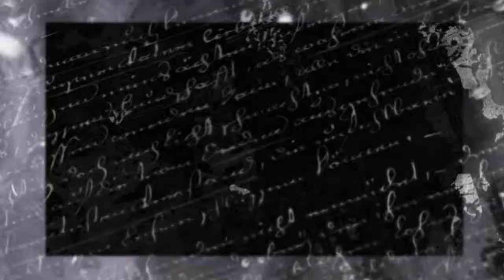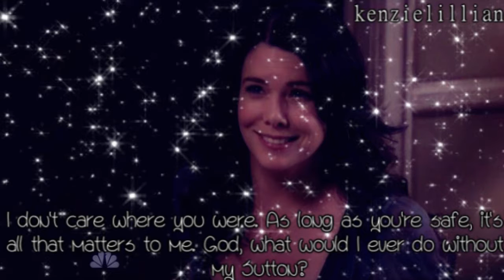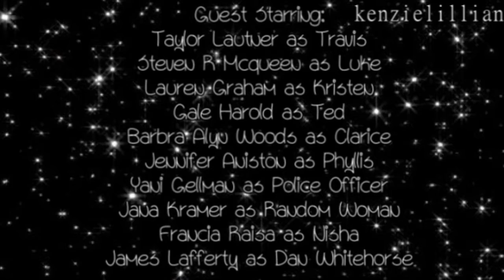The Lying Game [Pilot Part 4]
I DO NOW OWN THIS! THE ONLY THING I OWN IS THE EDITING OF THE VIDEO! THE WRITING BELONGS TO SARA SHEPARD AND ANYTHING ELSE BELONGS TO THEIR OWNERS!!

soo here is the last part of episode one of TLG:) Please comment for episode 2!